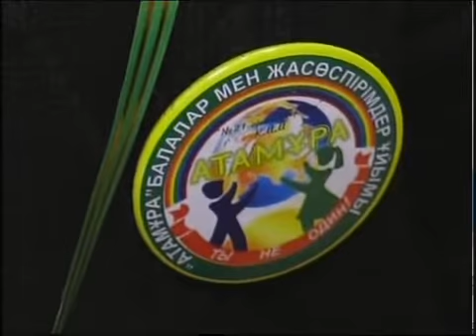Каз Школа 21